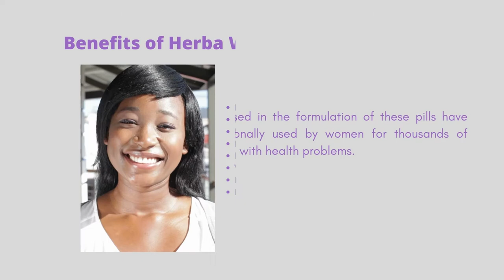Maharani DELIVERY WITHIN 3HRS IN NAIROBI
HERBA WARISAN MAHARANI PILLS 6 x 10g

Regulates menstrual cycle
It improves blood circulation
Relieves excessive white discharge
Helps to contract the birth channel
Promote recovery after childbirth
Very good for candidacies
Raises female libido and enhances orgasm
It fights hormonal imbalance